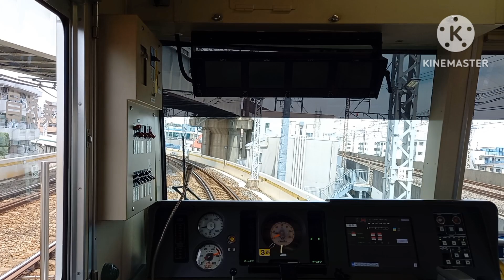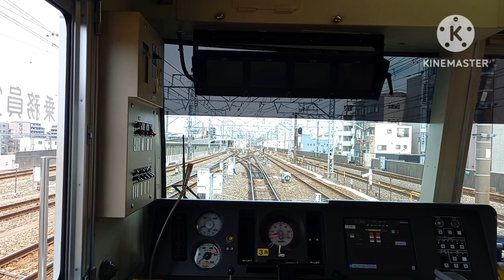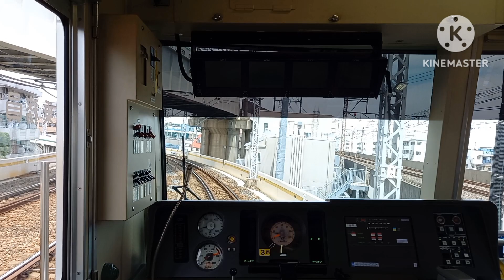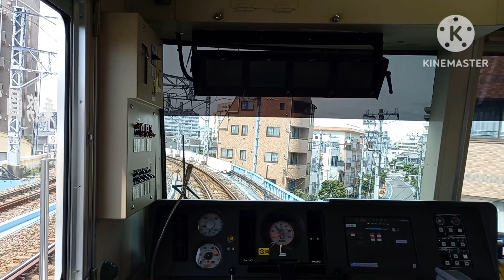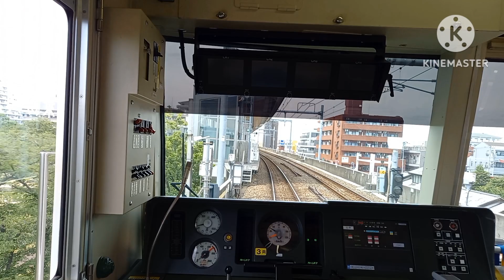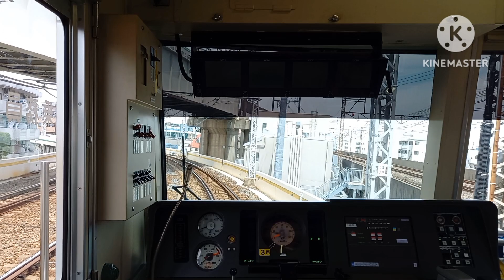km 20240602 1080p 50f 20240602 072903 コピー 6